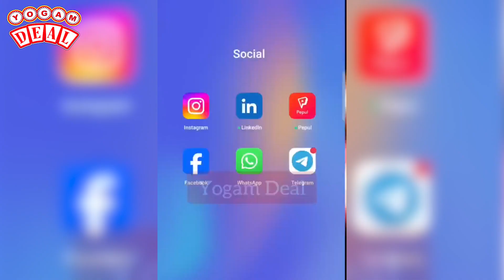Boost Your Brain With Smiriti | மூளை வளர்ச்சிக்கு ஒரு நல்ல வழி | Yogam Deal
கண்கவரும் Amazon, Flipkart பொருட்கள் நினைத்து பார்க்க முடியாத Offersகளை தெரிந்து கொள்ள இந்த குரூப் ல் இணைந்து கொள்ளுங்கள் 👇👇👇

Yogam Deal channel is an another step stone of Yogam channel

🏡And this channel will be helpful for buying New Home , Plot or Land presently around Namakkal surrounding.

Note : We are giving business ideas and job opportunities.

For Amazon
For Flipkart